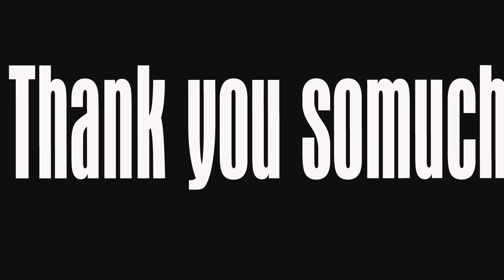PARKOUR MONEY HEIST vs POLICE 9 (BELLA CIAO REMIX) | Epic Parkour POV Chase